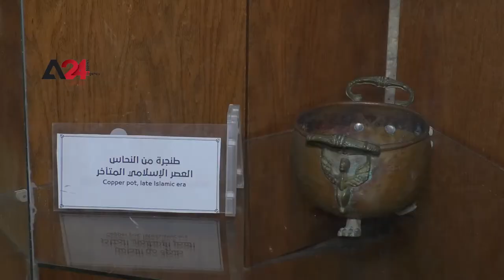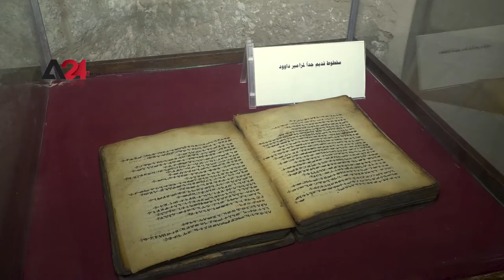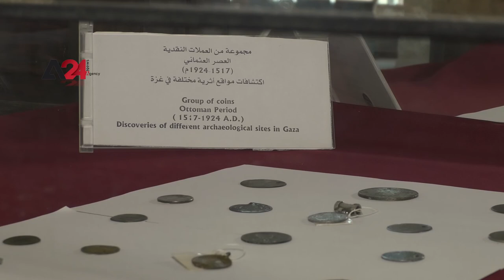Palestine – Al-Basha Palace houses antiquities and manuscripts from different eras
Nariman Khalla, a tour guide at the Ministry of Tourism and Antiquities, receives visitors, university students, foreign tourists, and archeologists, to show them archaeological sites in Gaza and tell them the history of artifacts in the Strip.
Nariman who manages Al-Basha Palace Museum, which is one of the oldest archaeological palaces in Gaza, warned of the impact of destruction operations that archaeological sites are exposed to, whether during wars, or new construction operations, where people demolish some of the monuments for to reconstruct modern houses, which is a direct threat to the heritage and archaeological sites in Palestine and Gaza.
In addition to these threats, according to Nariman, excavation workers face challenges during the discovery of antiquities, most notably the lack of equipment for excavation.
She said that all the discoveries have been done by pure chance, such as discovering an archaeological site during the paving of the streets.
Nariman pointed out that the last discovery was when a farmer was plowing his land. He found a head of a statue belonging to the goddess Anath, the goddess of love, beauty, and war in the Canaanite mythology, which dates back to 4500 BC.